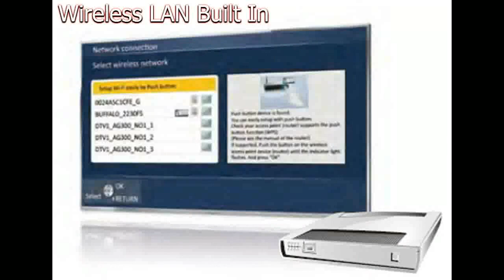Panasonic WT60 Smart VIERA IPS LED HDTV - New Generation Television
Panasonic 55 Inch VIERA TC-L55WT60 Review :
The amazing looking and featured television the Panasonic Viera WT60 has been complemented for its outstanding features. Company has made efforts that have improved the quality and technique of the LED series TVs. This is an amazing and wonderful set in its own. Every set of Panasonic is jam packed and constitutes existing features that keep the viewer entertained for lifetime. The picture quality of the brand is amazing and gives the clear view of the picture.

VIERA TVs offer the best possible picture quality achieving rich and robust blacks, high moving-picture resolution, smooth and velvety gradation, and vibrant colors. With stunning images and state-of-the-art design, VIERA TVs bring a special ambience to your living room. 2013 Panasonic TVs are focused on sleek, minimalist designs, where unncessary elements are stripped away to highlight the awe-inspiring images on screen. The WT60 is Panasonic's flagship LED model for 2013. It offers a state-of-the-art design featuring a floating illumination glass design, an acrylic clear stand, and an ultra-slim metal bezel.